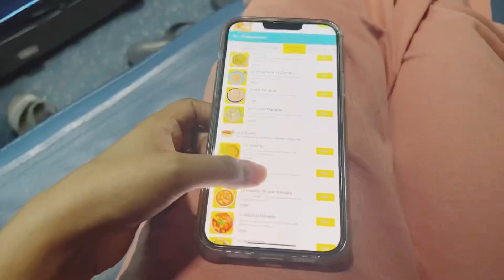TRAVELLING FROM INDORE TO MUMBAI🥳fun